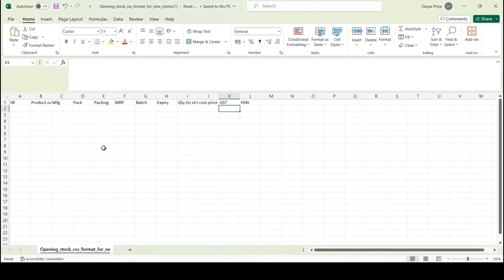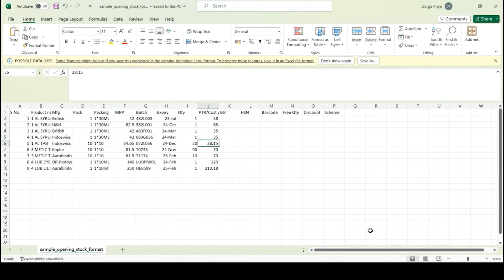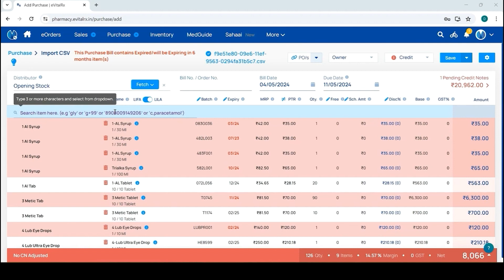Adding Opening Stock as Purchase entry via Sample CSV File in Tamil_eVitalRx